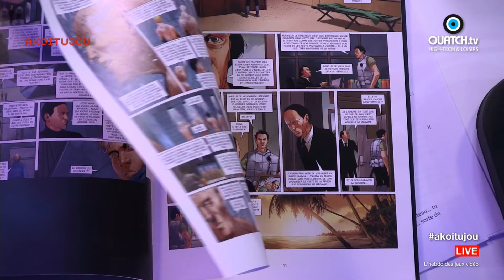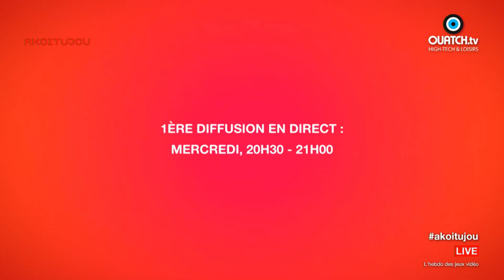AKOITUJOU S03E22 : Tests : Far Cry Primal et The Witness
Akoitujou, c'est l'émission 100 % jeux vidéo ou presque sur Ouatch.tv